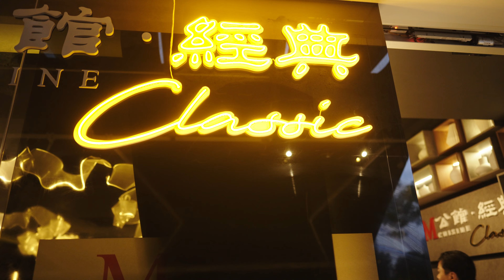M Cuisine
Upon my brother's invitation to M Cuisine at Plaza Arcadia's Chinese Fine Dining establishment, I found myself pleasantly surprised as I reconnected with old friends who had risen to the pinnacle of their culinary careers. These friends, now esteemed executive chefs in acclaimed restaurants both within Kuala Lumpur and on the global stage, shared their journeys from humble beginnings to their current state of stability and contentment.

Our culinary adventure commenced with a tantalizing Classic Treasure, a modern interpretation of the traditional "Four Seasons" dish, impeccably fusing French culinary aesthetics with Chinese flavors. This opulent medley featured Deep-Fried Taro Rolls adorned with Sakura Shrimps, a delightful nod to Teochew cuisine. A Parma ham and crab meat salad provided a symphony of contrasting textures and flavors, while the ethereal Fish Maw Jelly, adorned with balsamic vinegar pearls, showcased culinary artistry at its finest. The BBQ Iberico 'Charsiew,' drizzled with honey sauce, was a testament to the chef's mastery of flavors.

For our main course, we delved into the Taste of Cantonese Heritage, a gastronomic journey featuring Double Boiled Supreme Shark's Fin infused with sea welk and pork belly, harmoniously balanced with almond soup—a genuinely unique and remarkable creation. Braised 13-Head Dried Australian Abalone, nestled beneath a translucent veil of winter melon, was a masterpiece that delighted both the eyes and the palate. The Roasted Crispy Pigeon, expertly finished with bamboo pulp, presented a rare and tantalizing treat, especially in the Malaysian culinary scene. An ice-cold Plum Tea intermezzo gracefully cleansed our palates, preparing us for the next culinary adventure.

The pièce de résistance was a Claypot Rice, artfully prepared with Leopard Coral Trout and fragrant truffle mushrooms, elevating comfort food to the highest echelons of sophistication. To conclude our culinary odyssey, we were astonished by the exquisite 30-year-old Dried Tangerine Peel, steamed to perfection and accompanied by a delicate Supreme Bird's Nest dessert. This grand finale was further enhanced by the ethereal Thousand-Layer Hokkaido Milk Egg Tart, which left an indelible impression.

In sum, our experience at this M Cuisine establishment in Plaza Arcadia was nothing short of extraordinary. The culinary prowess on display, combined with the warm camaraderie of old friends, made it an evening to remember—a testament to the culinary excellence and artistry that continues to flourish in the heart of Kuala Lumpur.